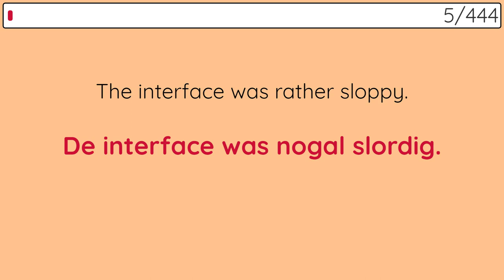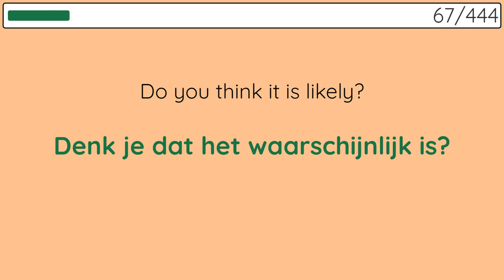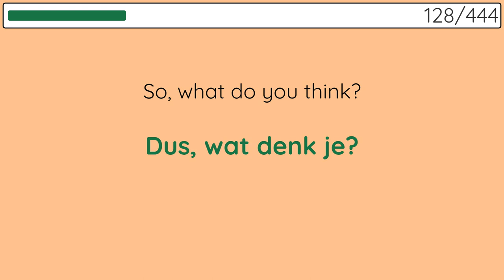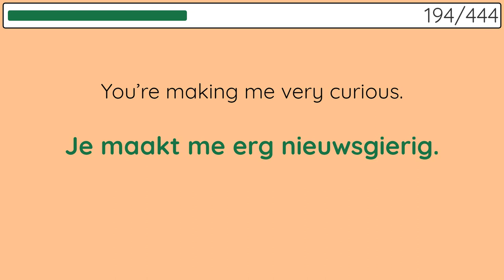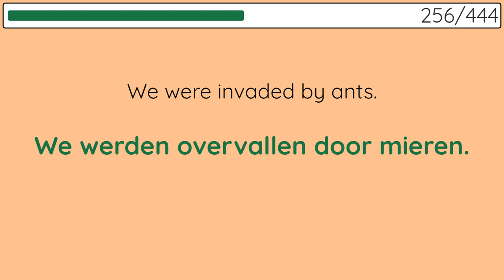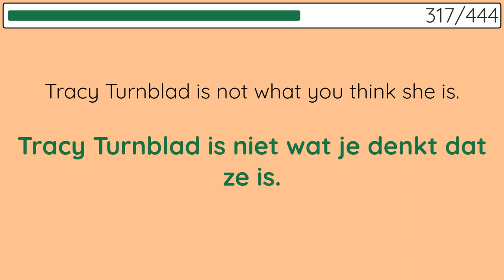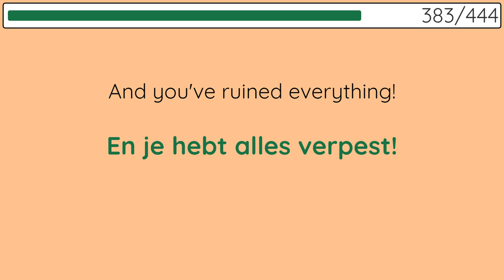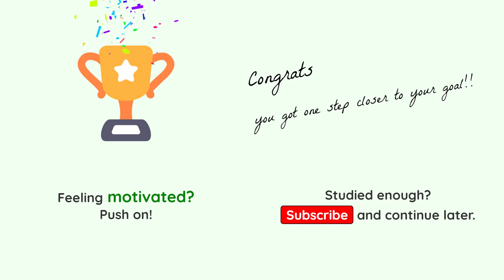Learn 444 advanced Dutch phrases.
This is one of the videos in the playlist to improve your Dutch listening, speaking and reading skills. You can also improve your writing skills by having a notebook with you and writing the sentences. In addition, if you want to see Dutch-to-English phrases for reverse practice, we will be creating another playlist. Check our channel to see if it's already there.
Hope it helps you reach your goals quickly.